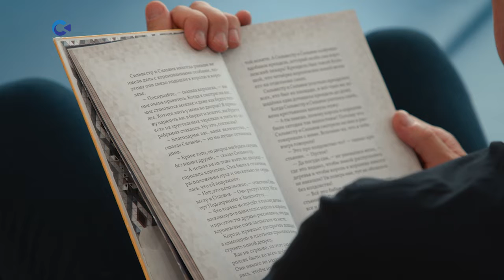Глава Карелии Артур Парфенчиков провёл урок для третьеклассников гимназии №30